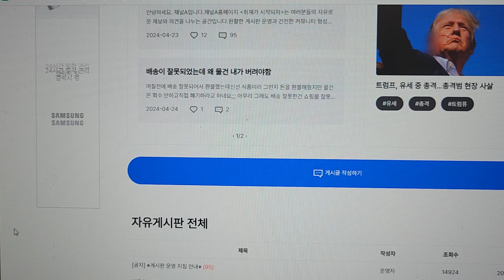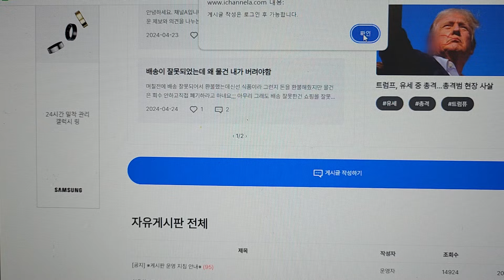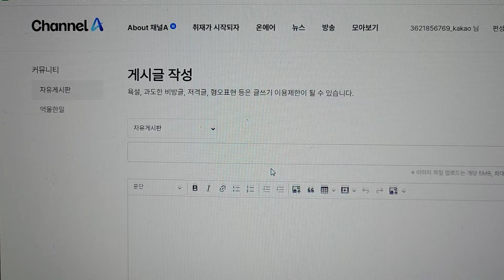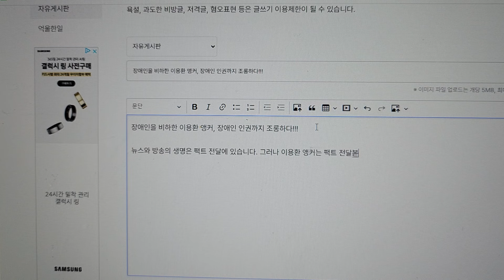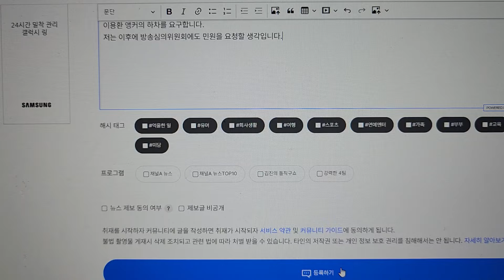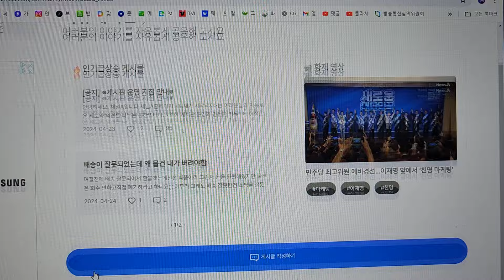채널A 자유게시판에 항의 글 쓰기 - 충격적인 장애인 비하는 결코 용납될 수 없다!!!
아래 링크는 채널A 자유게시판입니다.
위 링크를 눌러 회원가입의 로그인을 한 후 글을 남기면 됩니다.
가급적 정중하고 품격 있게 쓰는 것이 좋습니다.  그리고 전국민적인 공분을 이끌어 낼 수 있는 '장애인 비하'와 '장애인 인권' 문제 이야기를 거론하는 것이 전략상 아주 좋은 무기이며 지혜로운 전술이 됩니다.